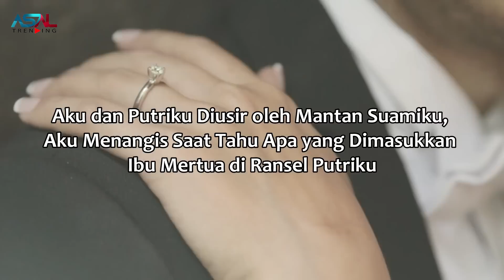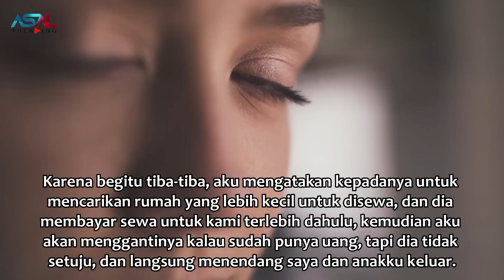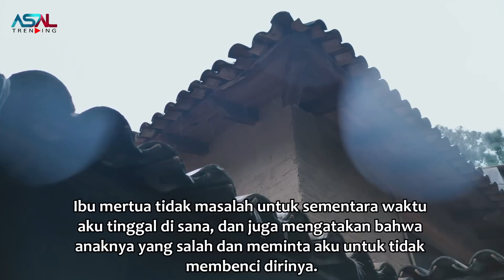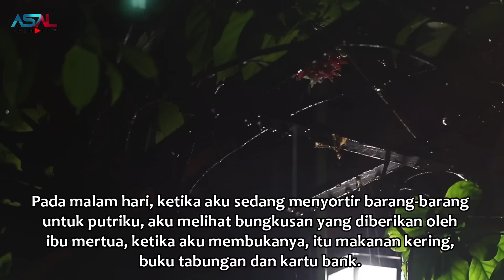Aku dan Putriku Diusir oleh Suamiku Yang Mau Menikah Lagi, Tak Disangka Ibu Mertuaku Lakukan Ini